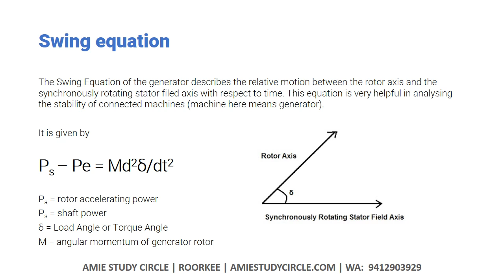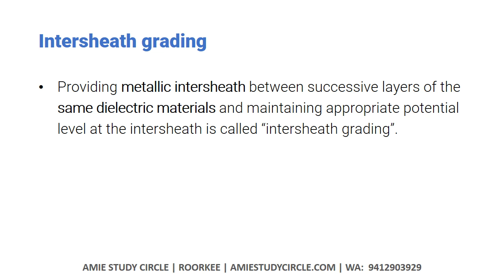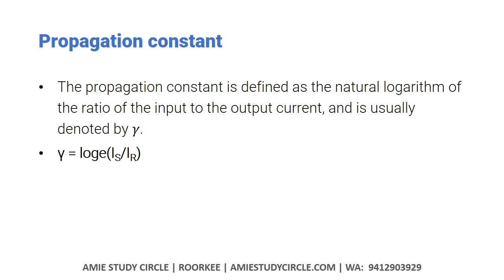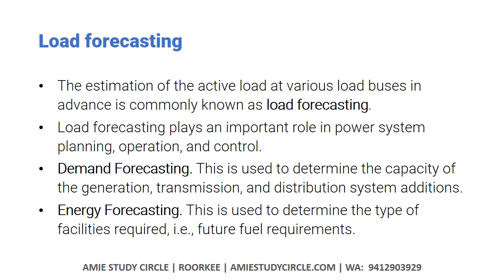Power Systems (Winter 2020) - short answer questions from AMIE examinations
Swing equation
The Swing Equation of the generator describes the relative motion between the rotor axis and the synchronously rotating stator filed axis with respect to time. This equation is very helpful in analysing the stability of connected machines (machine here means generator).

It is given by

Ps – Pe = Md2δ/dt2

Pa = rotor accelerating power
Ps = shaft power
δ = Load Angle or Torque Angle
M = angular momentum of generator rotor
Capital and running cost

    Capital cost. It includes the cost of the plant, land acquisition (unless a rent is paid, in which case this is a running cost), grid connection (although in some European states, the utility bears the cost), and initial financing costs (not repayment costs).
    Running cost. It is the cost which depends only upon the number of units generated. The running cost is on account of annual cost of fuel, lubricating oil, maintenance, repairs and salaries of operating staff.

Surge impedance loading
The surge impedance loading (SIL) of a transmission line is the power (MW) loading of a transmission line when the line is lossless.
Intersheath grading
Providing metallic intersheath between successive layers of the same dielectric materials and maintaining appropriate potential level at the intersheath is called “intersheath grading”.
Advantages of underground transmission

    The underground cable is not affected by lightning, thunderstorms and other severe weather conditions. So, there are no interruptions in service to consumers.
    Accidents caused by the breaking of the conductors will be reduced.
    The maintenance cost of underground system is very low because of less chance of fault occurrence.
    Because of less spacing between the conductors in an underground system, inductance is very low as compared to overhead lines; therefore, the voltage drop is less.
    In an underground system, surge effect is smoothened down as the sheath absorbs surge energy.

Diversity factor
Diversity factor is defined as the ratio of the sum of individual maximum demand to the simultaneous maximum demand of the whole group of consumers.

Diversity Factor = Sum of individual maximum demands/Simultaneous maximum demand of the consumers
Propagation constant
The propagation constant is defined as the natural logarithm of the ratio of the input to the output current, and is usually denoted by 𝛾.

γ = loge(IS/IR)
Function of Surge tank in Hydro Power Station
The surge tank relieves water hammer effect in the conduit or penstock and acts as a storage reservoir which stores water during low load and quickly supplies extra water during high load on the turbine. Surge tanks are required for high and medium head plants, where water is taken to the powerhouse through tunnels and long penstocks.
Function of FD (forced draught) and ID (induced draught)

    Forced Draught Fans (FD Fan) The combustion air is supplied through the FD fan and air ducts.  Normally. Radial/centrifugal fans are deployed for FD fan service, which would offer more discharge pressure and flow, as is expected. The FD fans supply the total air or most of the combustion air required, which is divided into many categories such as fuel air, auxiliary air, over fire air. PA (if suction taken from FD), etc.
    Induced Draught Fans (ID) After burning the fuel in the furnace, the product of combustion with the residual heat is guided to pass through the economizer to preheat the feed water and then through the air heater to preheat the air to make it suitable for combustion. Furnaces usually have a negative pressure for various reasons, and automatic control devices are part of this system.

Load forecasting
The estimation of the active load at various load buses in advance is commonly known as load forecasting. Load forecasting plays an important role in power system planning, operation, and control.

Demand Forecasting
This is used to determine the capacity of the generation, transmission, and distribution system additions. Future demand can be predicted on the basis of a fast rate of growth of demand from past history and government policy. This will give the expected rate of growth of load.

Energy Forecasting
This is used to determine the type of facilities required, i.e., future fuel requirements.